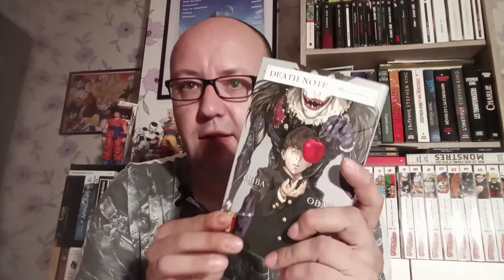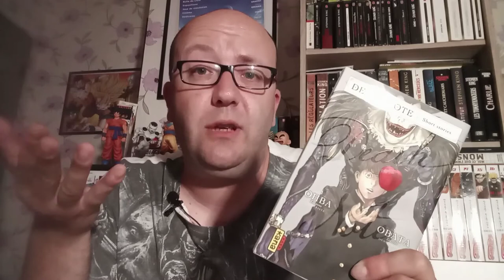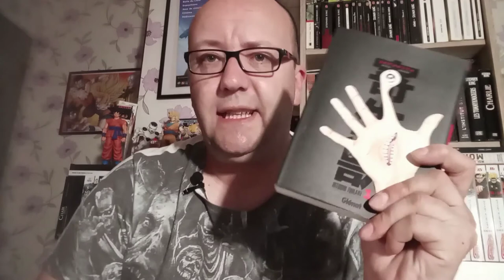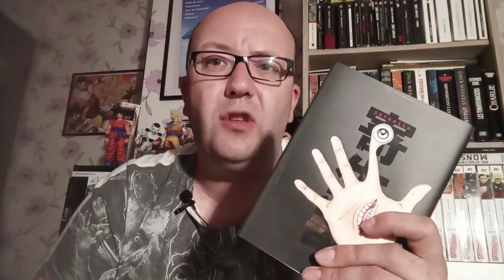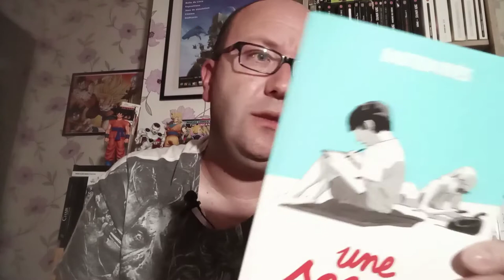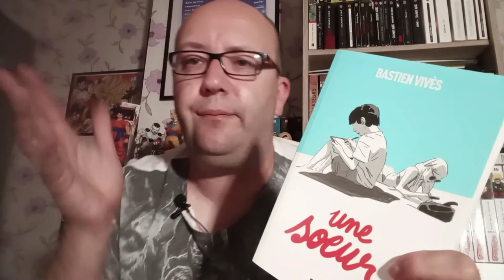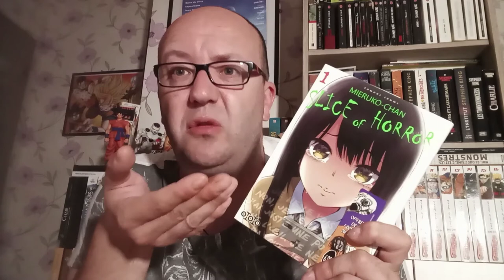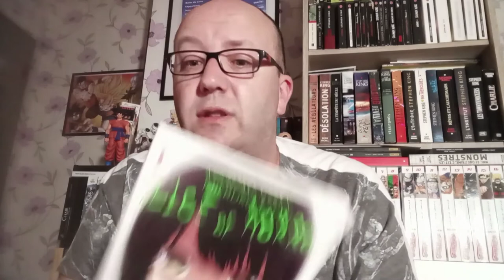Bilan lecture #7: spécial graphique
Retrouvez ici la liste des livres que je présente :

- Death Note short stories / Tsugumi Ohba & Tageshi Obata
- Parasite / Hitoshi Iwaaki
- Néo parasite / Collectif de mangaka
- Une soeur / Bastien Vivès
- L'école emportée / Kazuo Umezz
- Mieruko-chan, Slice of horror / Tomoki Izumi

Mon instagram: l_ado_vintage